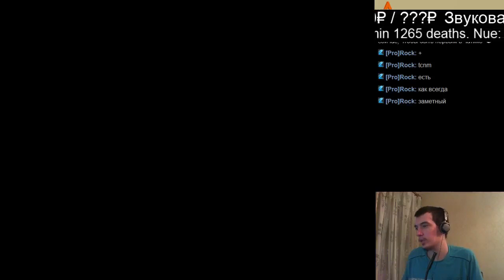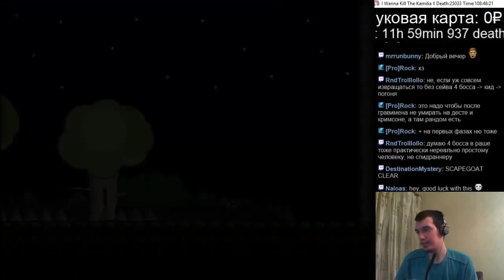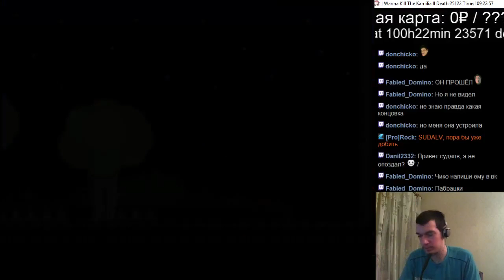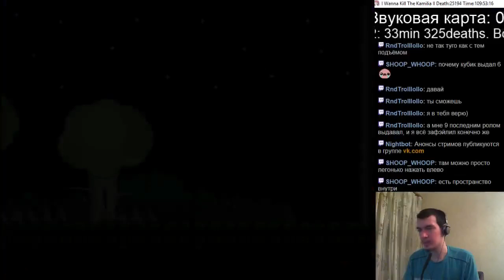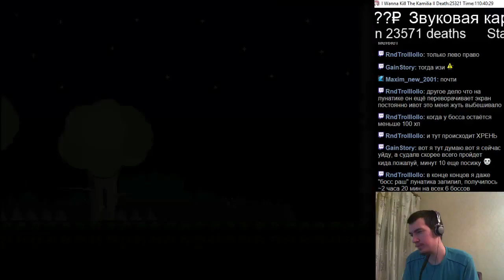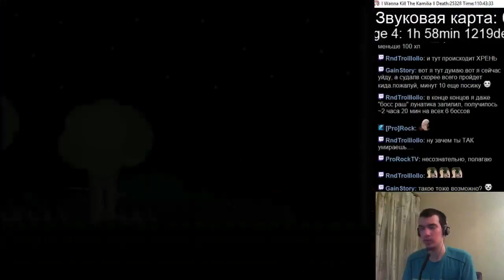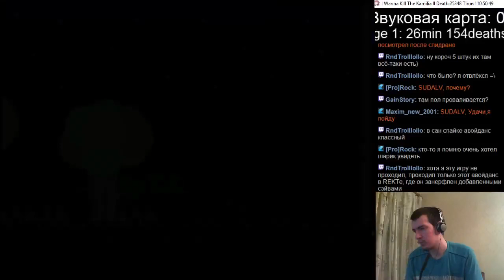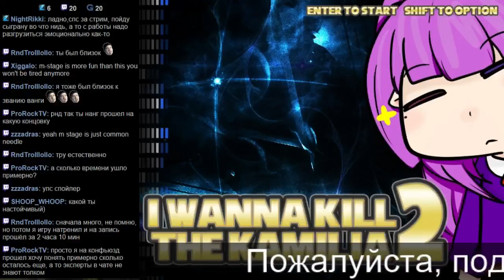#299 I wanna kill the Kamilia 2 #41